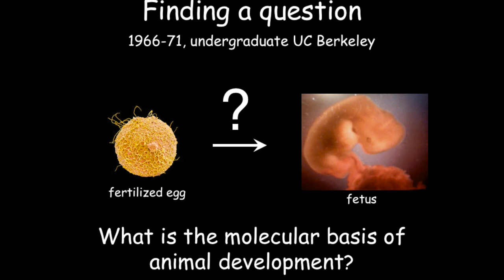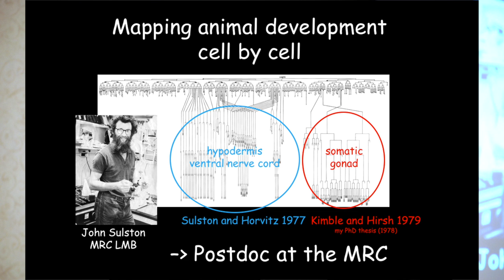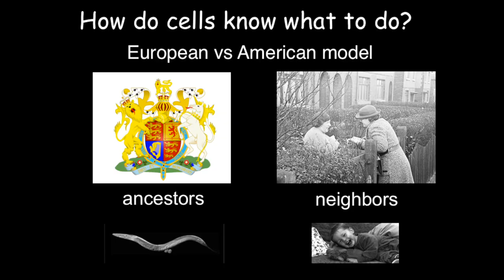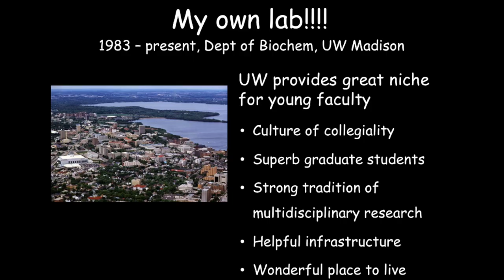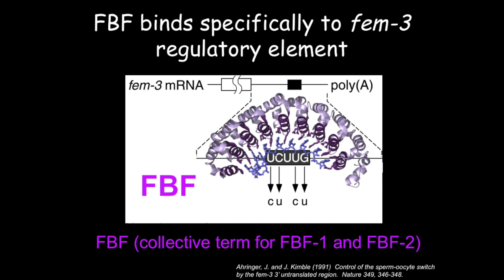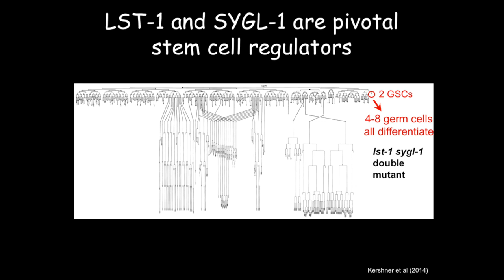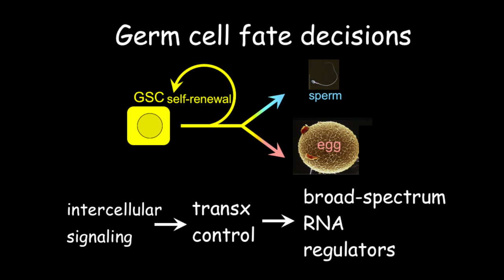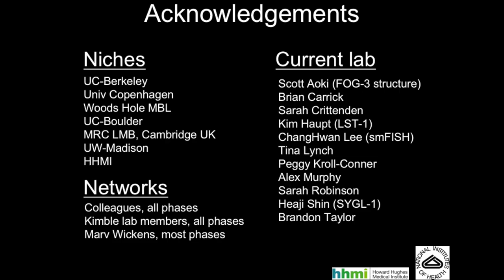Judith Kimble on niches and networks that shaped her science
Judith Kimble is a professor at University of Wisconsin–Madison and an investigator with the Howard Hughes Medical Institute. At YIM 2017, she talked about the niches and networks that shaped her life as a scientist and how she fell in love with embryology.